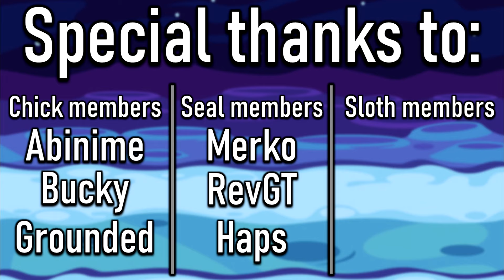Can I Beat the Best Weekly Player in Super Auto Pets? (Team Tour 7.5 Week 3)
My Super Auto Pets competitive journey continues in this video as I take on one of the best weekly pack players ever! Great game to Bubblovat, he played exceptionally well :)

0:00 Team Tour Recap
1:45 Game Begins